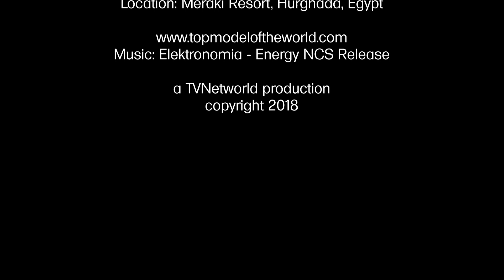Top Model of the World 2018 in Fantasy Dresses - which one is the Best?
The event was held at Meraki Resort, Hurghada Egypt